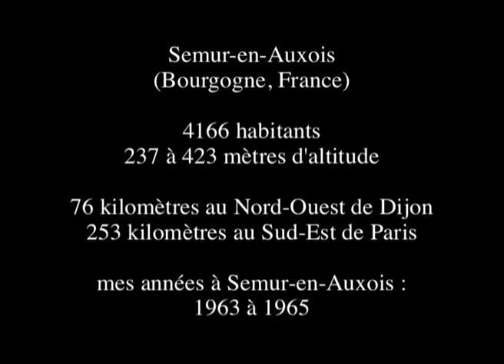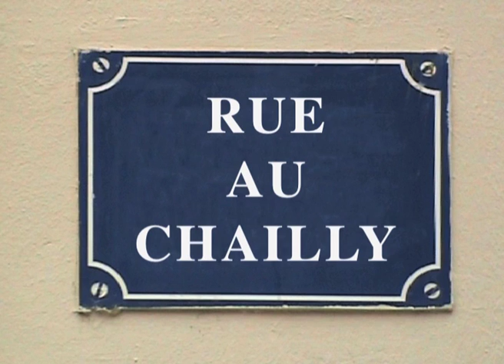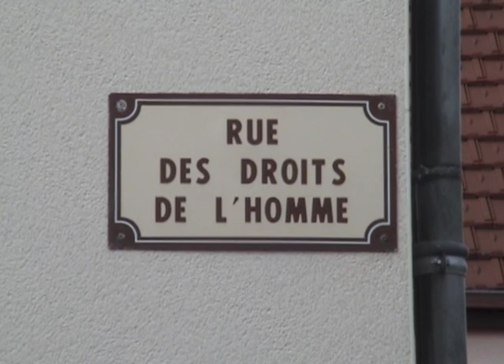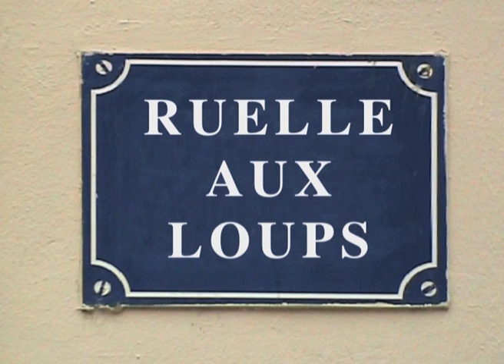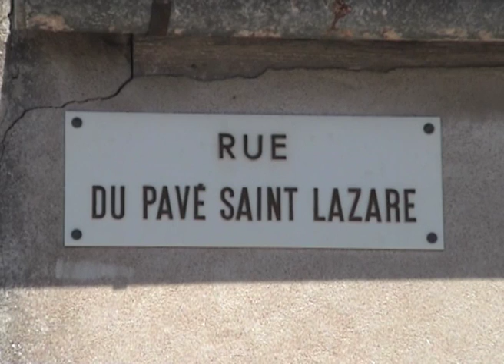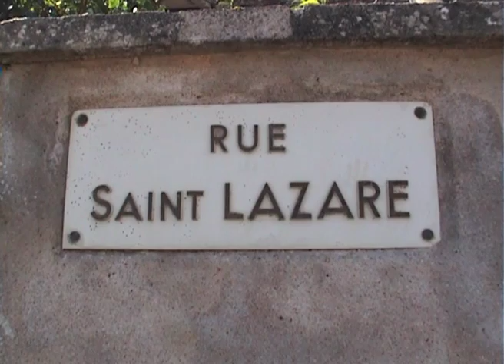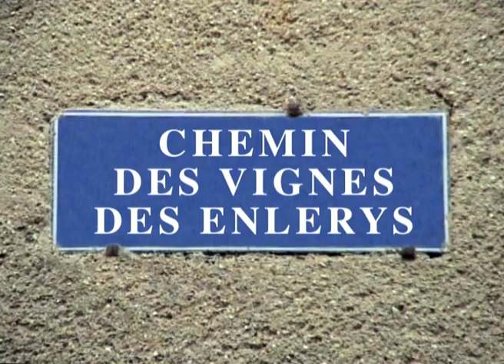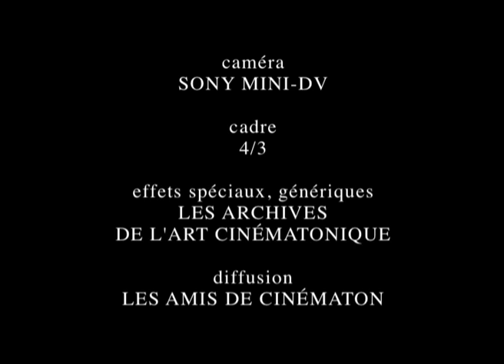Inventaire filmé des rues et places de Semur-en-Auxois (2006-2014) de Gérard Courant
"Inventaire filmé des rues et places de Semur-en-Auxois" de Gérard Courant a été réalisé entre 2006 et 2014. Le film est le cinquième volet de la série cinématographique "Mes villes d'habitation".
Le film présente les 157 rues (ainsi que les avenues, boulevards, impasses, ruelles, chemins et routes) et les 20 places (ainsi que les squares) de la ville de Semur-en-Auxois en Côte d'Or (France).
Chaque rue et chaque place est filmée en un seul plan fixe d'une vingtaine de secondes.
La plaque d'indication de la rue et de la place inaugure chaque rue et chaque place.
Les rues et les places sont classées par ordre alphabétique.

Le film est dédié à Yves Robert, réalisateur de "Ni vu, ni connu" et "Clérambard", tous deux filmés à Semur-en-Auxois.